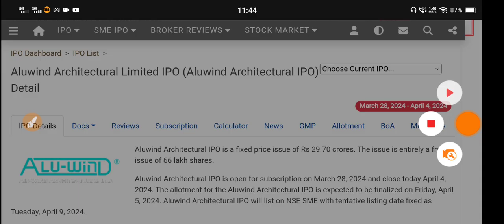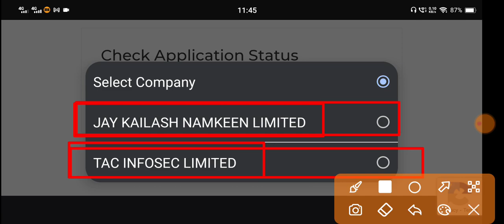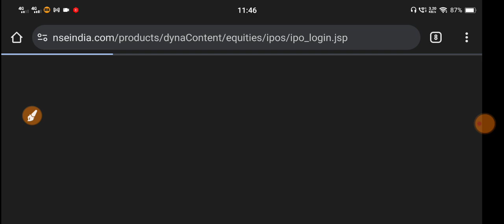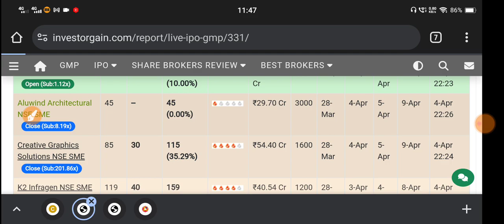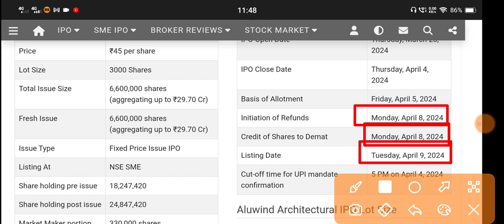Aluwind Architectural Ipo Allotment🔴Aluwind Architectural Limited Ipo🔴Aluwind Ipo Review🔴Aluwind Ipo